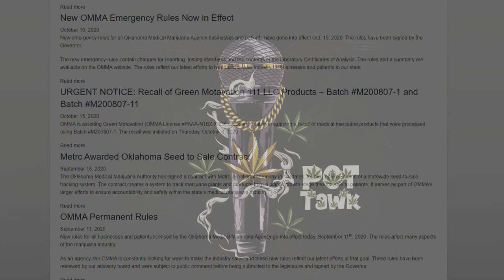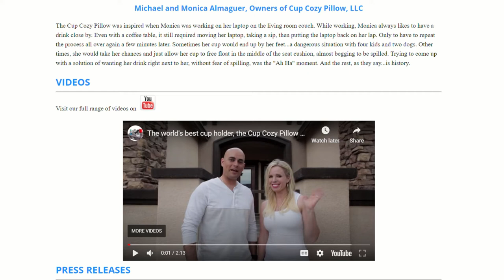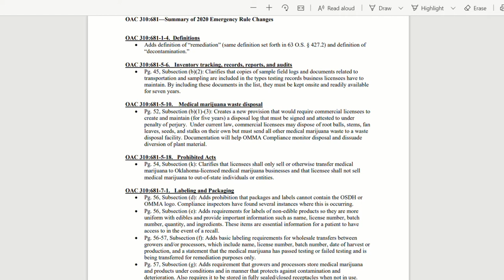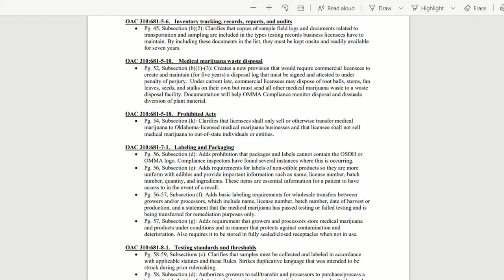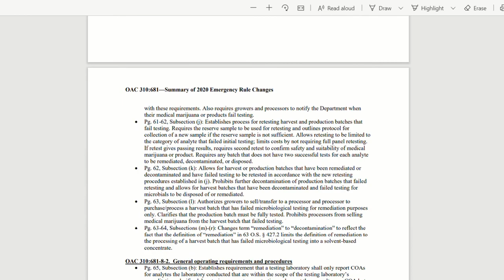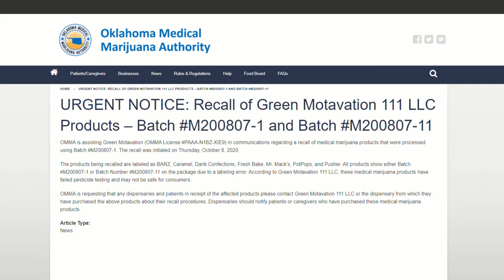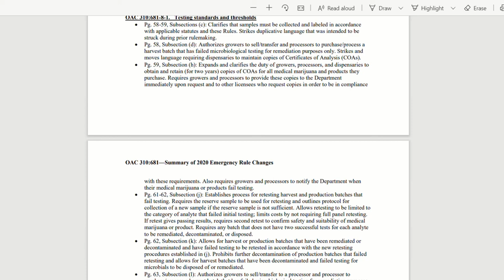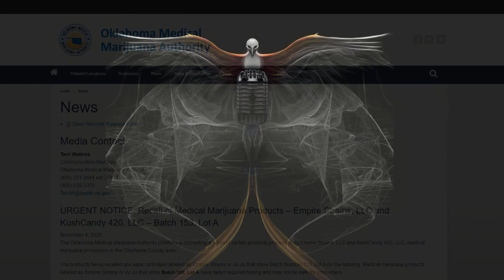EP 013 – WHAT’S NEWS? EMERGENCY RULES, RECALLS AND SCAM CALLS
TAWK STUDIOS
EP 013 – POT TAWK: WHAT’S NEWS? CANNABIS REVIEW – EMERGENCY RULES, RECALLS AND SCAM CALLS
POT TAWK was created by Carter and Jess. Sean joined the crew when Jess needed to step away from the mic, Sean stepped in and the TAWK continued. Carter and Jess grew up in Ardmore, Oklahoma before attending University of Oklahoma where they both met Sean. Sean and Jess met in the Norman music scene, and Sean and Carter met through their fraternity and were roommates after leaving the fraternity house.

We talk about everything from news, laws and regulations, movies, tv shows, to cartels and the bourgeoning Oklahoma cannabis market.

Today, Carter and Sean cover:
- Recall of Green Motavation 111 LLC Products
- Review of the Cup Cozy Pillow, LLC Products
- New OMMA Emergency Rules Now in Effect
- Possible Scam Calls and Complia Access Issues for Patients at OMMA

Tawk Studios - YouTube

Tawk Therapy - YouTube

Check out the POT TAWK playlist to watch all episodes:
Pot Tawk - YouTube

@tawk_studios - Instagram

@tawk_studios - Twitter

Tawk Studios logo from Josh White:
@joshwhite - Instagram

Music from TGraham
- 4Brooklyn (INTRO)
- Bedrest (OUTRO)

Chair: Steelcase – Leap
Leap Office Chair & Workspace Seating - Steelcase

Scarlett 2i2 | Focusrite

Wireless Earbuds: Jaybird – Vista
Jaybird Vista True Wireless Bluetooth Earbuds & Charging Case (jaybirdsport.com)

Ground Espresso Intenso Dark Roast Coffee - illy eShop